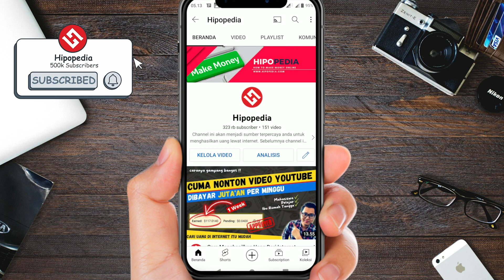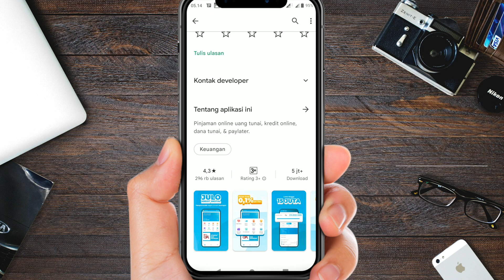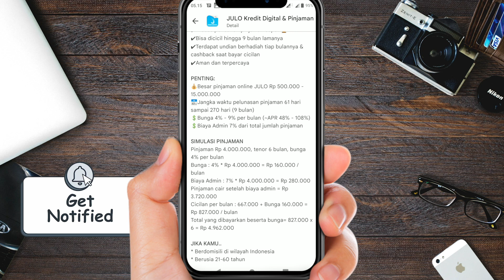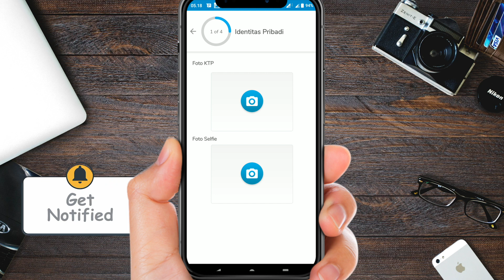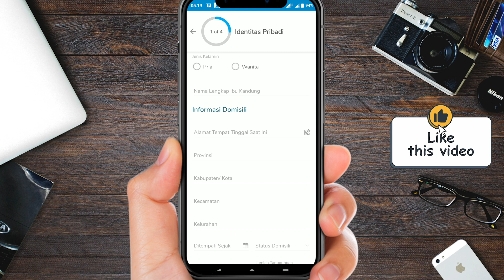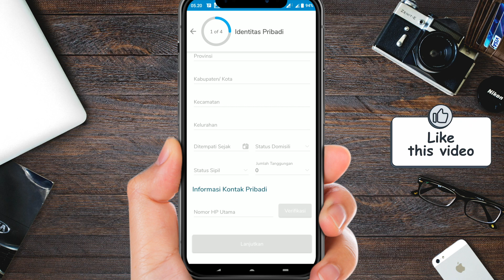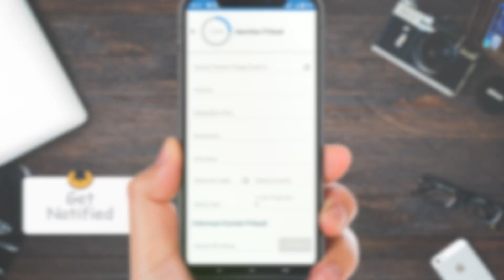Pinjaman 15 Juta, Pinjol Legal Bunga Rendah Gampang Cair 2022, Data Busuk Bisa Cair - JULO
Pinjaman Online 15 Juta, Pinjol Legal Bunga rendah gampang cair 2022 terbaru ini data busuk bisa cair. Buat kalian yang pernah galbay atau data busuk tetep cair, bisa cek aplikasi ini.
aplikasi ini cukup populer yaa, karena merupakan salah satu aplikasi pinjol legal bunga rendah tenor panjang yang gampang cair di tahun 2022 ini. Aplikasi ini meskipun sudah lama, tapi masih terus di update dan mengikuti perkembangan jaman, sehingga aplikasi JULO ini layak disebut sebagai aplikasi pinjol legal terbaru dan terpercaya.

JULO adalah aplikasi pinjaman online yang didalamnya terdapat banyak fitur, mulai paylater, pinjaman tunai, bahkan sebagai alat pembayaran pun bisa. Makanya JULO banyak dikenal orang sebagai aplikasi pinjol populer yang aman dan terpercaya. Buat yang saat ini sedang mencari aplikasi pinjaman online langsung cair 2022, mungkin JULO bisa jadi salah satu pertimbangan kalian. karena Julo merupakan pinjol legal bunga rendah yang masih gampang cair meskipun data busuk.

So, buat kalian yang akan melakukan pinjaman di aplikasi JULO ini. Yang harus kalian ingat adalah, aplikasi pinjaman online memang gampang mencairkan dana, namun bunga yang dikenakan juga jauh lebih tinggi dibanding pinjaman konvensional pada umumnya. perhatikan baik-baik, sesuaikan kemampuan kalian yaa, agar pinjaman uang kalian di aplikasi pinjol legal bunga rendah ini bisa membantu kalian dan bukan malah menjebak kalian dengan bunga pinjaman yang tinggi.

Tontom video kami lainnya :
Terima kasih sudah mampir di channel Hipopedia ini guys,
channel ini membahas berbagai topik tentang fintech, pinjol langsung cair terbaru, bahkan sampai pinjol legal bunga rendah tenor panjang terbaru. Diantaranya meliputi pinjol ilegal mudah cair 2022, rekomendasi pinjaman online terpercaya terbaru, lalu kemudian pinjaman online terbaru 2022, dan tentu saja pinjaman online ojk.
Buat kalian yang sedang mencari-cari informasi seputar pinjaman online terpercaya terbaru 2022, kami akan membuatkan daftar pinjaman online ojk terbaru, dan juga kami akan membahas tuntas tentang daftar pinjol ilegal terbaru.Karena kami tau bahwa kalian kesulitan untuk mencari pinjaman online 2022 baik pinjol ilegal mudah cair 2022 tanpa rekening maupun dengan rekening. Kalau kalian lihat video kami sebelumnya, ada pinjaman online ojk terbaru 2022, pinjaman bunga murah 2022, lalu ada juga aplikasi pinjaman online langsung cair bunga rendah, kemudian pinjaman online bayar cicilan terbaru buat kalian yang membutuhkan cicilan. Tidak hanya itu saja, buat kalian yang sering gagal bayar, Ada juga pinjol data busuk cair 2022, pinjol terbaik, Selain itu kami juga membahas tentang aplikasi pinjol yang populer seperti akulaku dan kredivo, dimana kami akan lebih membahas tentang segala permasalahan dan solusi di aplikasi akulaku. Contohnya seperti bagaimana cara gestun limit akulaku, cara mencairkan limit akulaku ke rekening atau saldo dana, cara menaikkan limit akulaku, dan lain sebagainya.